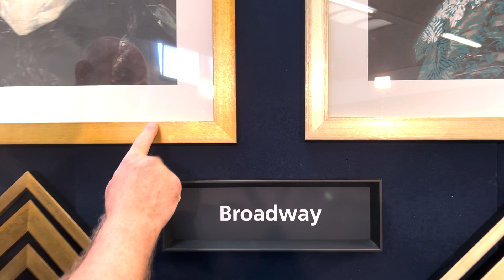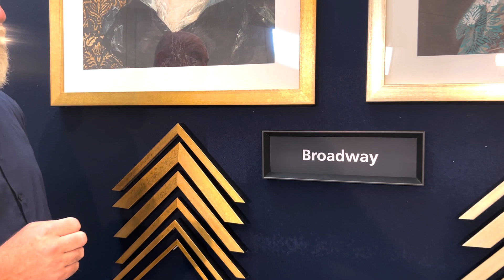Broadway | Salvadori Live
Luca Salvadori presenta la nuova collezione Broadway.